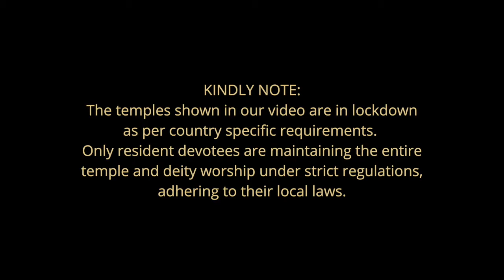GSVP Malaga, Spain